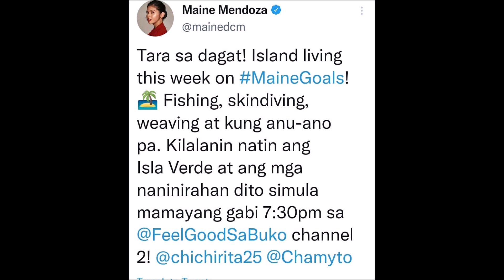LOOK!!! MAINE MENDOZA MAHUSAY PALA SA PAG LANGOY